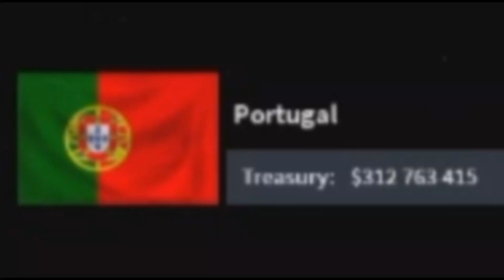Portugal's Monarchist Dream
Song: Deus, Patria, Rei